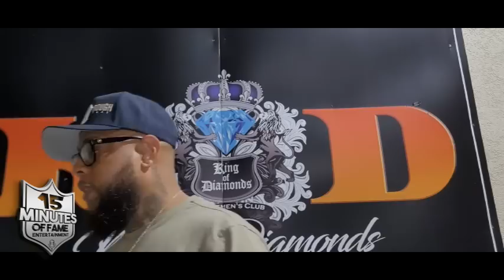JOHN JOHN DA DON RECAPS RUM NITTY VS A WARD "RUM NITTY IS AN ALIEN" & WHOLE RIOT RECAP